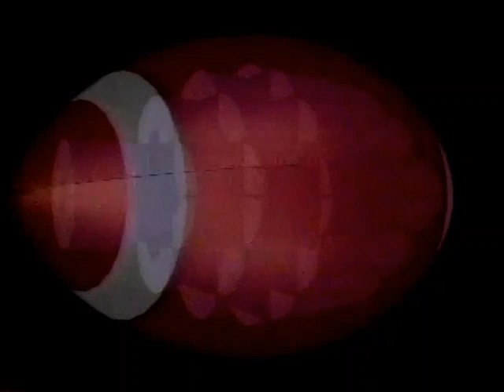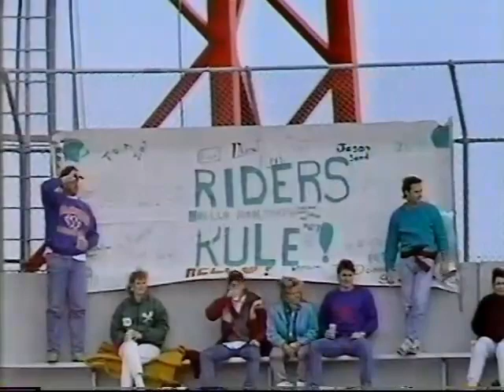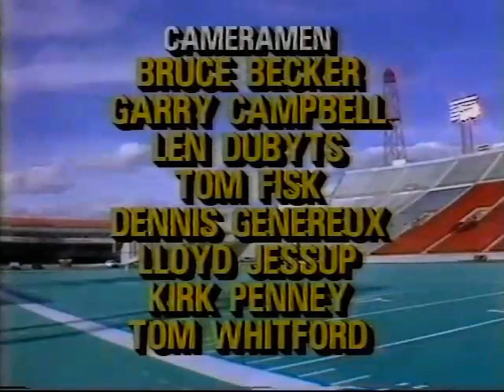1989 10/08 Game 14: Saskatchewan Roughriders at Calgary Stampeders - The Rob Bresciani Game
With a depleted Roughrider receiving corps due to injury headed into this game in Calgary on Oct 8, 1989, it was local Regina native Rob Bresciani that stepped up to have the biggest game of his CFL career for the Riders. Previously he had 117 receiving yards over 3 years (although playing sparingly at receiver). In this one game he totaled 160 receiving yards, including his one and only touchdown -- a highlight reel 59-yarder (at about 57:20 in the video).

This game, the 14th of the season for both teams, features the 6-7 Roughriders led by Kent Austin, up against Terence Jones and the 8-5 Stampeders.